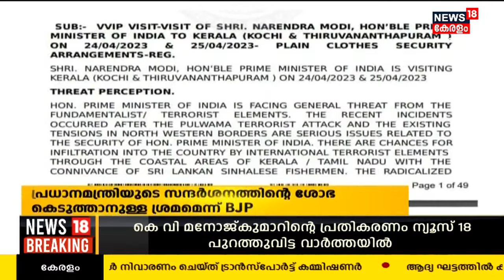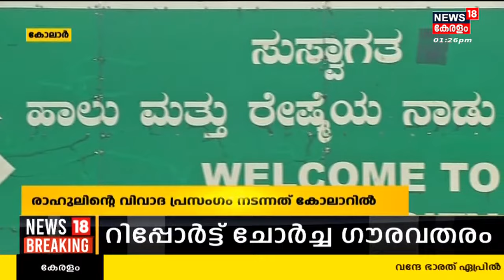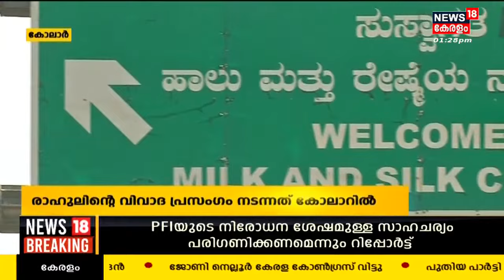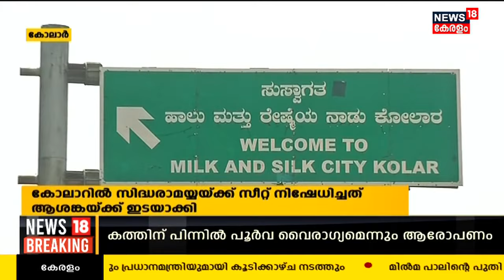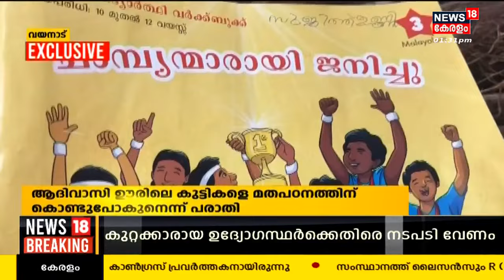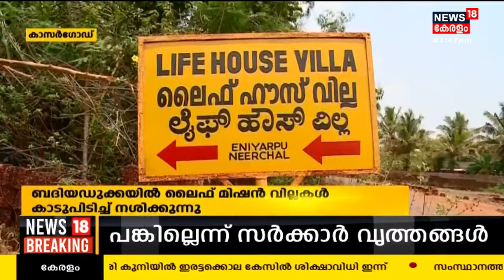Malayalam News @ 1PM | ഒരു മണി വാർത്ത | Kerala News Bulletin | 22nd April 2023